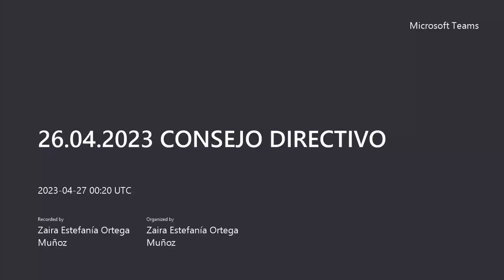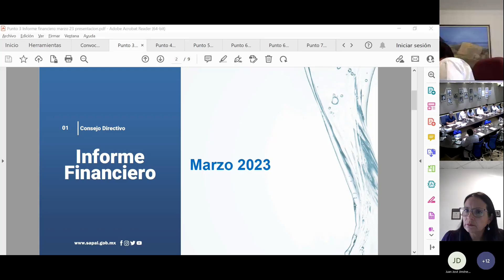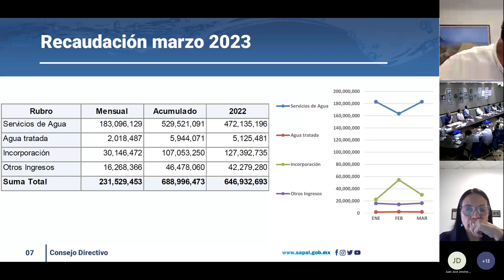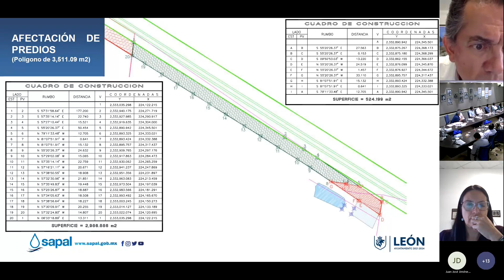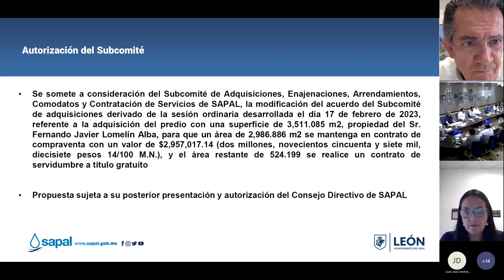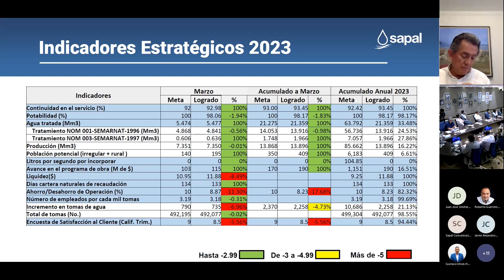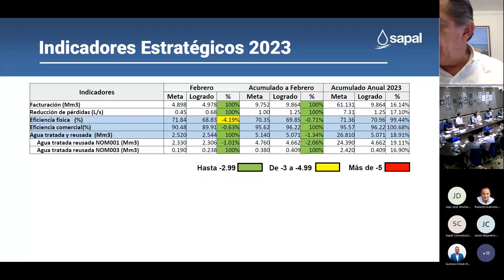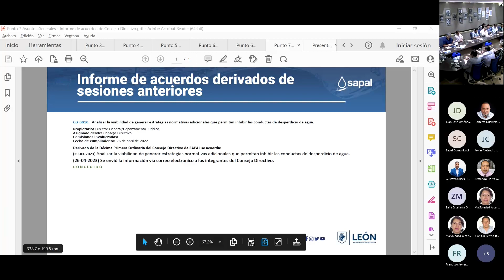DECIMA CUARTA SESIÓN DEL CONSEJO DIRECTIVO 26/04/2023